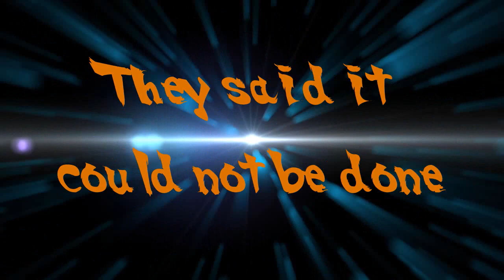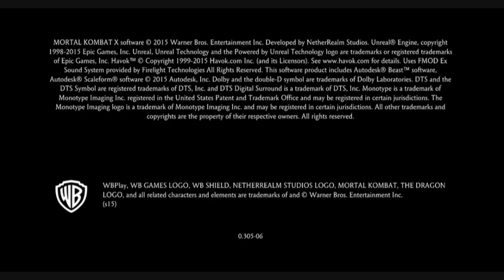Mortal Kombat X Street Fighter HD 3D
NEW GAME 2023 !   Mortal Kombat X Street Fighter HD 3D

How long have you been waiting ? Get a sneak peek at the upcoming Mortal Kombat X Street Fighter set to release in SUMMER  2024. (THIS VIDEO CONTAINS A TRAILER + GAME INTRO AND IN GAME PLAY ! )  ALL CHARACTERS ARE IN 3D !! - Mortal Kombat 30th anniversary.

After the defeat of Kronika in Mortal Kombat 11 Aftermath, 2 splits in time are formed,  In the timeline where Shang Tsung wins, a new story takes place, one that drags The World Fighting Championship Street Fighters into the MK Tournament, now many of these Street Fighters must learn what it is to fight for something much bigger than themselves or even the world...Saving the Universe !